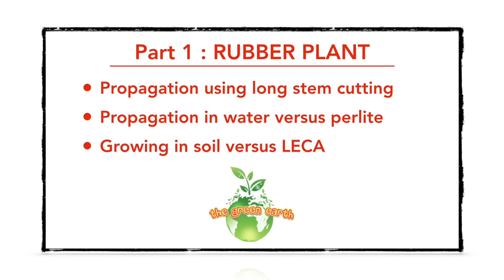Rubber Plant/Ficus Elastica Propagation from Cuttings | Indoor Plants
Part 1: Grow rubber plant or ficus elastica using long stem cuttings in water and perlite. Water versus Perlite propagation.

This is the first part of video series in propagating rubber plant or ficus elastica using long stem cutting. I’m going to compare water and perlite in rubber tree propagation, of which among the two will be the most effective in rooting rubber plant.

Also in this video, I’m going to repot one of the rubber plant in LECA or clay pebbles and compare with the other one growing in soil.

🛒PRODUCTS Used:

GROWING MEDIA
1. Indoor Potting Mix
2. Perlite (added to soil to make it porous)
3. Clay Pebbles (LECA)

FERTILIZER
1. Jack NPK 20-20-20 All Purpose Fertilizer
2. Magnesium Sulphate
3. Calcium Nitrate

PLANT ACCESSORIES
1. Full Spectrum Grow Light
2. Pruning Shear
3. Humidifier
4. Hygrometer

PEST CONTROL
1. Neem Oil

HYDROPONICS
1. Flora Series (Nutrients Solution)
2. Net Pots
3. Round Sponge

SUCCULENTS
1. SUCCULENT TOOLS
2. Terra Cotta Pots 4inches
3. Succulent Soil Mix

VIDEOGRAPHY
1. Iphone 12 Pro Max
2. Tripod
3. Light

✏️ Please Note that you do not pay any additional cost and you absolutely do not have to feel obligated to purchase through my link and if you do, thank you & I appreciate it. ☺️